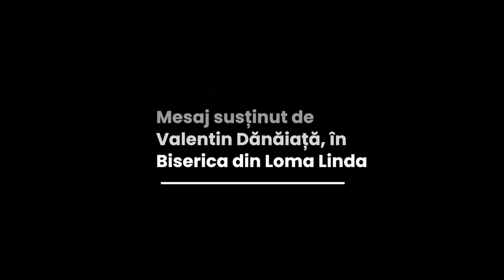Valentin Dănăiață - Voi merge să fac ucenici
Biserica ASZ Loma Linda, California - mesaj rostit de pastorul Valentin Dănăiață, în data de 3 decembrie 2022. Predici pentru vremuri grele